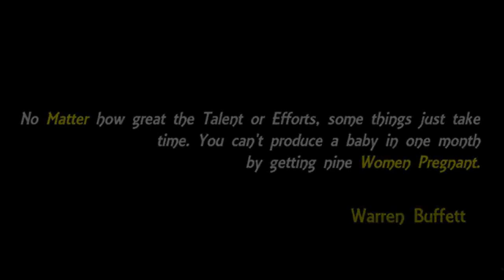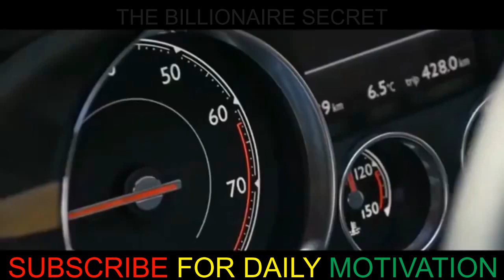BILLIONAIRE💸LUXURY LIFESTYLE💸Visualization2022[Billionaire Entrepreneur Success Motivation]Short166